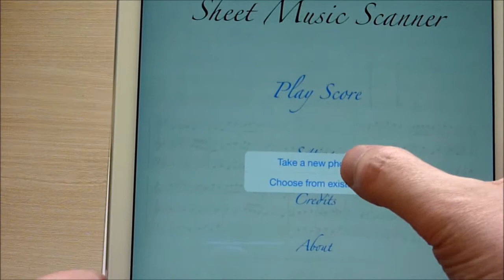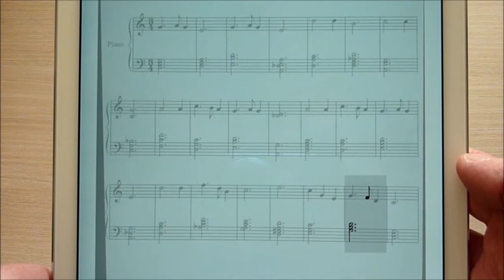Silent Night (Jazz Version) by Sheet Music Scanner on the iPad (now available on Android, too)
Silent Night - Jazz Version
Played by Sheet Music Scanner on the iPad.